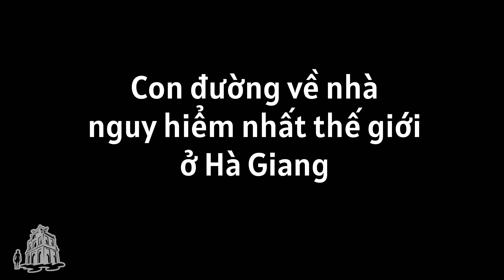Con đường cấm người yếu tim và bệnh tiền đình [Phần 1] Mèo Vạc, Hà Giang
Ai cũng muốn về nhà, nhà là tổ ấm. Thế nhưng, người đồng bào Mông ở Hà Giang lại lựa chọn sinh sống trên một vách đá cheo leo. Do đó, để về được nhà, họ phải trải qua một hành trình vô cùng nguy hiểm, vượt qua những vách đá sát bên bờ vực, những cây cầu tạm chênh vênh.
Và đây là nơi có những đứa trẻ chưa bao giờ được xuống mặt đất hay đi học.
Con đường nguy hiểm nhất thế giới ở Hà Giang